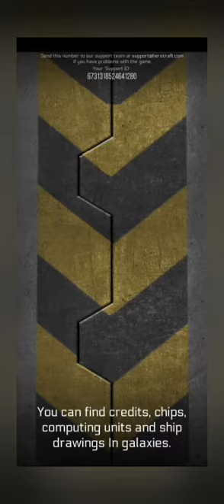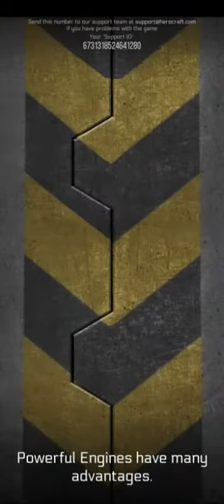Space Arena Build and Fight: Thanes super build, New El-k MK2 ship mod and Miran:literal tank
A few fights with my mega thane,  aka Super Mac Daddy Thane. Purchased El-k ship mod, 2/4. Plus my tankes out Miran Mk2.

More on way